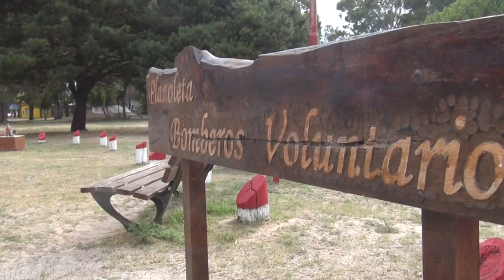CARLOS ALDAY - NOVEDADES EN BOMBEROS VOLUNTARIOS SAN CLEMENTE